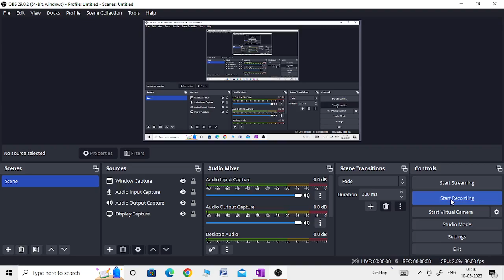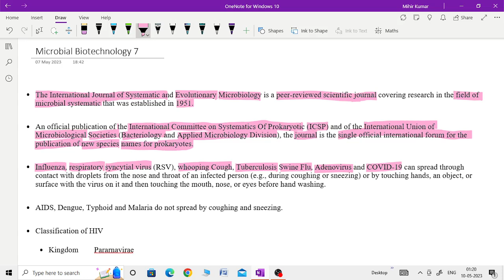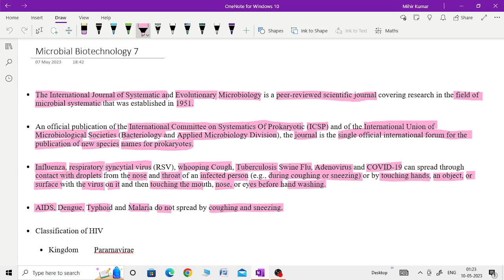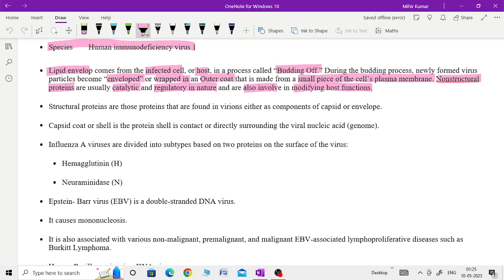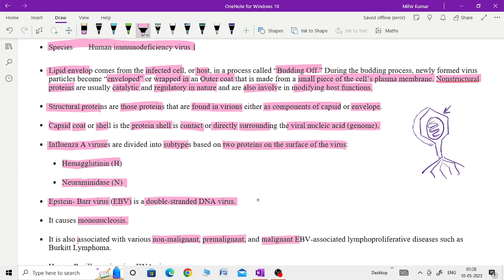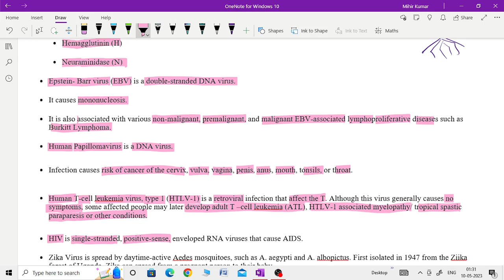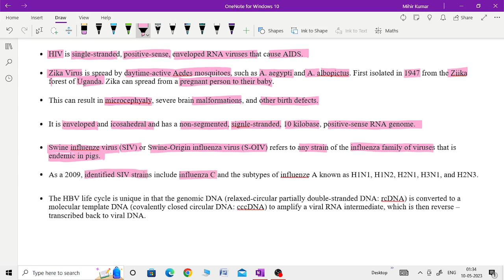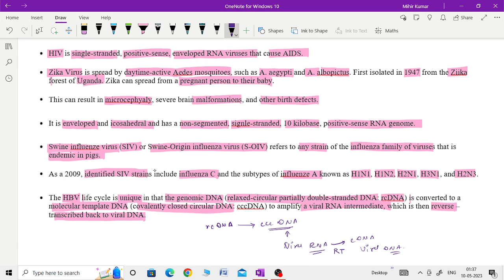Microbial Biotechnology/Important Pointers/ DBT 2008 -2022 PYQ/PYQ POINTS/ PART 7/ MICROORGANISM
Hi All,
         I, Vanshika Pal, have completed my master's in Zoology and graduated in ZBC from the Department of Zoology, University of Lucknow. I have cleared GATE XL Exam. I had been Intern at NCBS and currently interning at IISc.

Admission 2023
phd admission 2023
DBT 2023
ICMR 2023
CSIR 2023
TIFR 2024
ANSWER KEY TIFR 2023
TIFR 2023
B.Sc. Syllabus
M.Sc. Syllabus
ANIMAL BIOLOGY im
CSIR NET LIFE SCIENCES IN HINDI
ICMR JRF
DBT JRF
CSIR JRF
NET JRF,